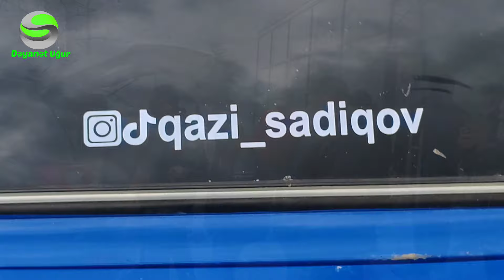Boyat Market imkansız Ailələrə bayram ovqatı payladı Ramazan bayramınız mübarək olsun